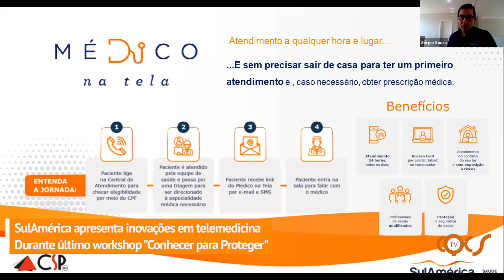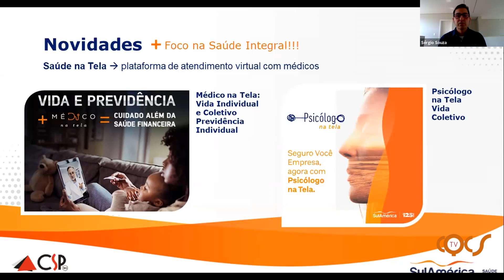SULAMERICA APRESENTA NOVIDADES EM ÚLTIMO WORKSHOP “CONHECER PARA PROTEGER”